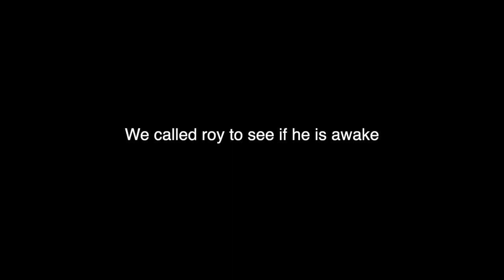MY FIRST DAY OF HIGH SCHOOL ft. MY FRIENDS | VLOG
MY FIRST DAY OF HIGH SCHOOL WITH MY LITTLE BROTHER AND FRIENDS... just we graduated already.
THANK YOU SO MUCH FOR THE SUPPORT ILY!

My Girlfriends channel-  @NathalyCuevas